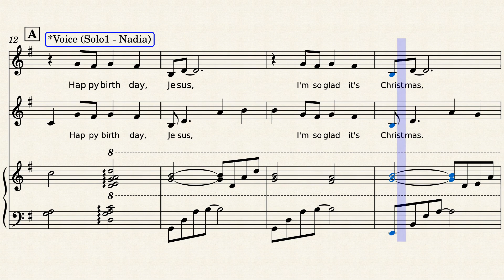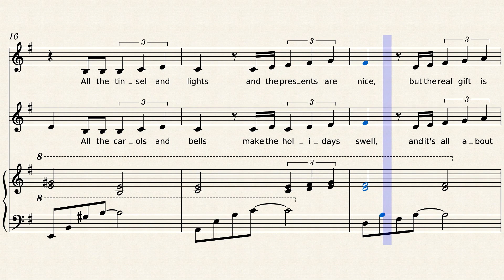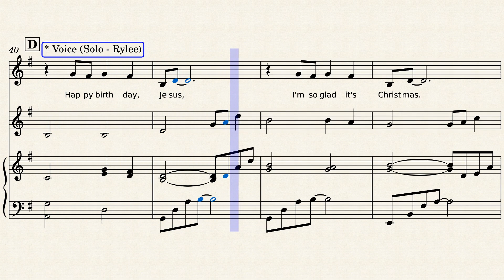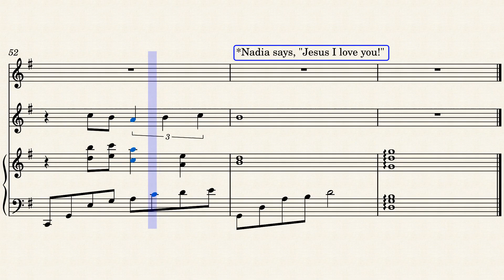Happy Birthday Jesus (Voice, Violin, Piano)